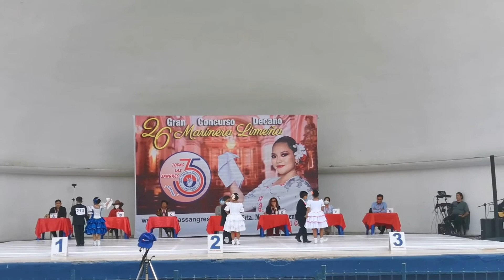INFANTE | FINAL | XXVI GRAN CONCURSO DECANO MARINERA LIMEÑA TODAS LAS SANGRES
El XXVI gran concurso decano marinera limeña organizado por «Todas las sangres» se llevó a cabo el 08 de Diciembre del 2021.

Categoría infante - Final